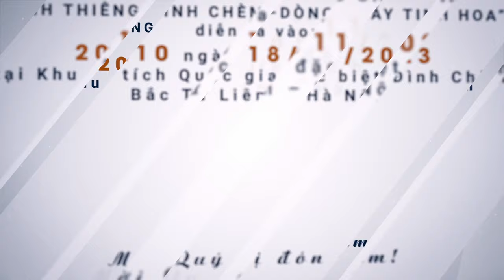Trailer " LINH THIÊNG ĐÌNH CHÈM - DÒNG CHẢY TINH HOA 2023 "